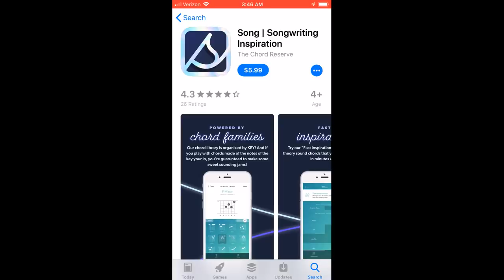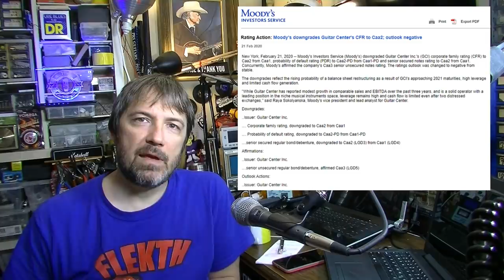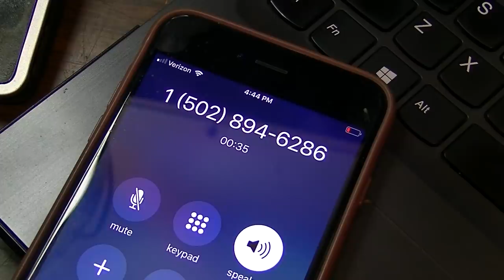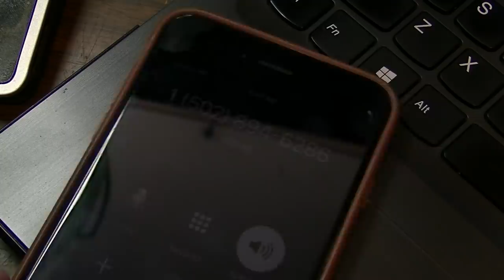GUITAR CENTER SUED for Non-Payment of Rent - Manager Comments on My Dumpster Diving!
Check out the SONG | Songwriting Inspiration app:
Local news station WDRB has reported that Guitar Center of Louisville / St. Matthews is among SIX businesses in a shopping center that have not paid rents for the past month. According to the report, property owner is suing Guitar Center and the other businesses for non-payment of rent. "Louisville real estate firm Hagan Properties filed separate legal actions against tenants of its Shelbyville Road Plaza shopping center – Carter’s, Guitar Center, Mattress Firm, Lane Bryant, Catherines and Off Broadway Shoes – alleging that each company missed April’s rent and owes damages." In light of the recent downgrade by Moody's of Guitar Center debt, this could be an early sign of default ahead. But I spoke to the local manager who disagrees, saying the report was overblown and the store plans to open back up on May 20th, in accordance with Kentucky Governor Beshear's state timetable. Business will re-open allowing only those with masks and with limited equipment testing. We also ventured into the subject of my past dumpster diving and the conversation got somewhat heated.
*SHOW YOUR SUPPORT*
4: Purchase an ad! (Rate sheets available upon request at email above.)
5: Buy something from a sponsor and tell them I sent you.
6: Stand in the middle of the street naked screaming "LONG LIVE THE GUITOLOGIST!" Then when the cops arrive, tell them about my channel.
♠STUFF I USE
-5A Variac